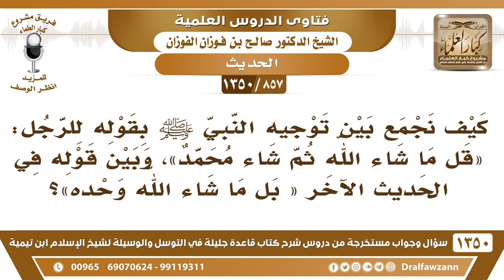[857 /1350] كيف نجمع بين حديث « قل ما شاء الله ثم شاء محمد »، وبين قوله «بل ما شاء الله وحده»؟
-[857 /1350] السؤال: كيف نجمع بين توجيه النبي صلى الله عليه وسلم بقوله للرجل: « قل ما شاء الله ثم شاء محمد »، وبين قوله في الحديث الآخر « بل ما شاء الله وحده »؟
 الجواب: هذا أكمل «ما شاء الله وحده» أكمل، وإذا قال ثم شاء فلان هذا جائز، الرسول أرشد إلى الأفضل والأكمل.
للاشتراك في قناة الشيخ صالح الفوزان
أسئلة وأجوبة من شرح قاعدة جليلة ( 1350 ) مقطع

للاستفسار والإقتراحات والدعم
رئيس الفريق
لمشروع كبار العلماء